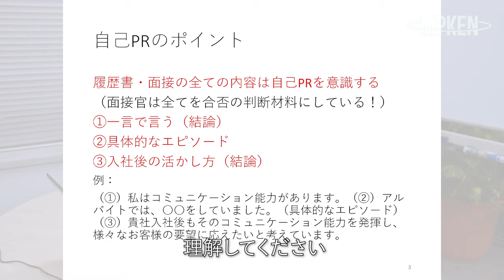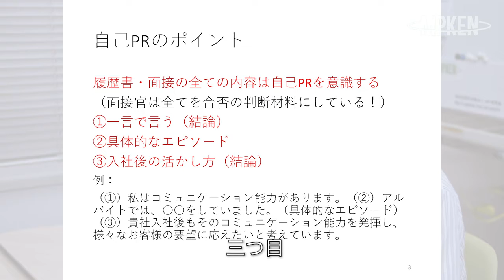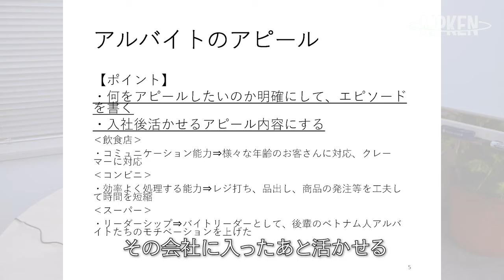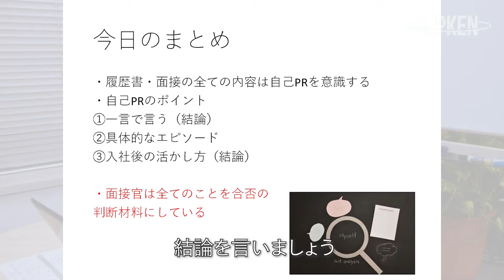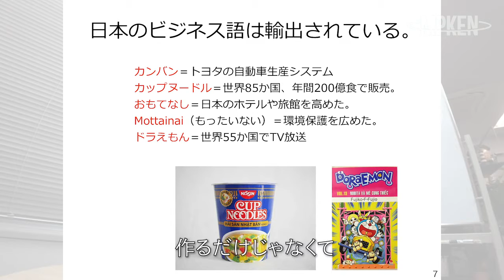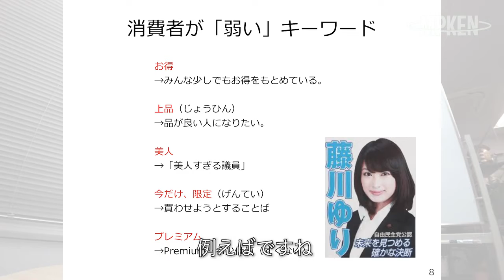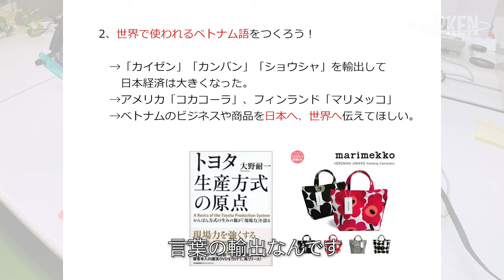MPKEN 就活勉強会 第6回 SHORT RECAP